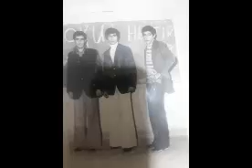45 YILLIK ANI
HAZIRLAYAN VE SUNAN İLHAMİ BULUT